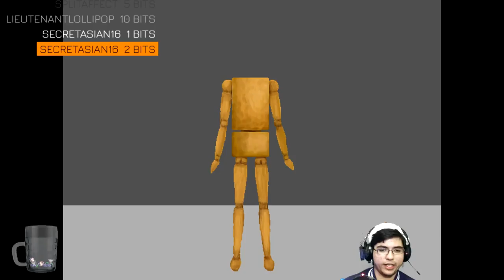Misc Clip Compilation [ZBTV Highlights]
"No no no! Switch to another weapon and hit him again! HA!"

Music in the video:

Shooting Gallery - Ocarina of Time